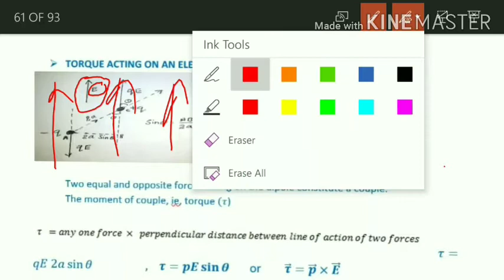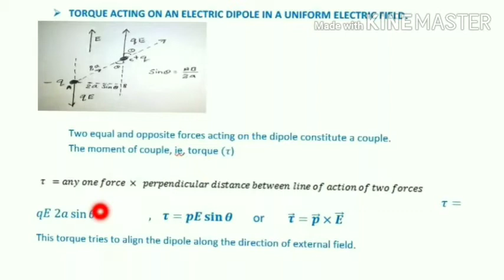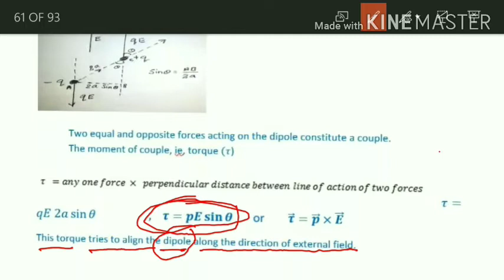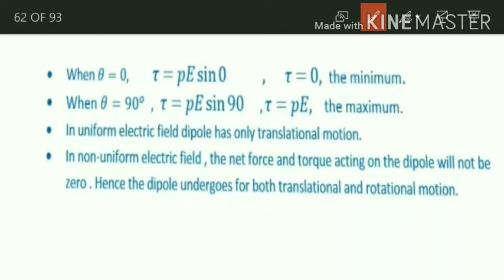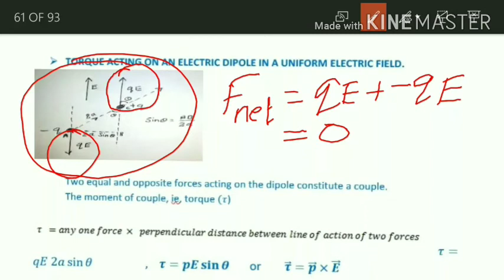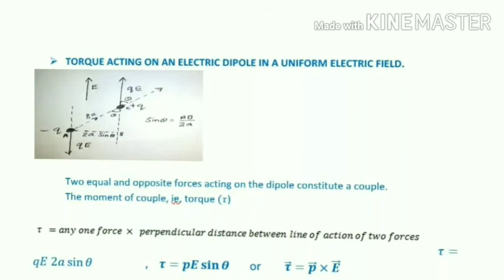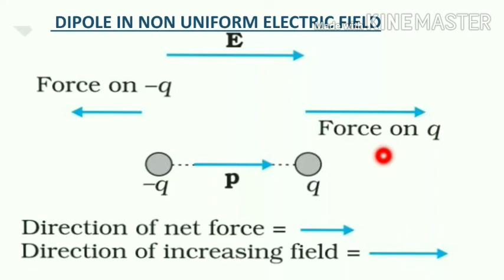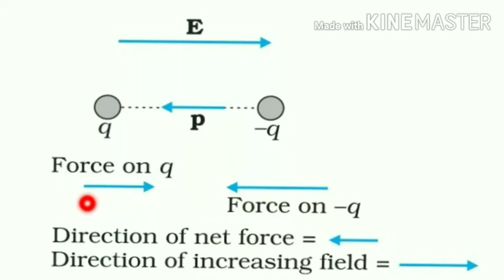PLUS TWO PHYSICS: ELECTROSTATICS 10: TORQUE ACTING ON AN ELECTRIC DIPOLE IN A UNIFORM ELECTRIC FIELD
TORQUE ACTING ON AN ELECTRIC DIPOLE IN A UNIFORM ELECTRIC FIELD